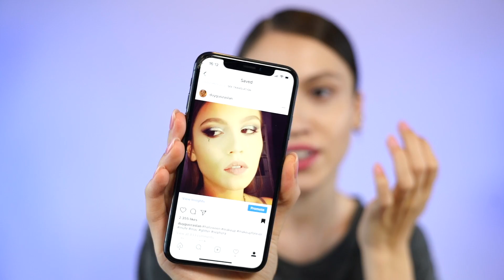İLK INSTAGRAM FOTOĞRAFIMDAKİ MAKYAJIMI YENİDEN YAPMAYA ÇALIŞTIM!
Daha önce YouTube'daki ilk makyajımı yapmaya çalışmıştım. Bu videoda ise Instagram'daki ilk postumdaki makyajımı yeniden yapmaya çalıştım. Ben o günü çok iyi hatırlıyorum. Siz de ilk Instagram postunuza bakıp o günü ya da o fotoğrafınızı anlatmaya çalışabilir misiniz? Yorumlarınızı çok merak ediyorum. 💛

🌐  Bana Ulaşın!

📬  Bana Mektup Yazın!
İSTİKLAL CAD. KALLAVİ SOK. LÉON APARTMANI
NO:1 KAT:2 34430 BEYOĞLU, ISTANBUL

🎬  Ekipman:
Sony A7RII & 55 mm F1.8 ZA lens